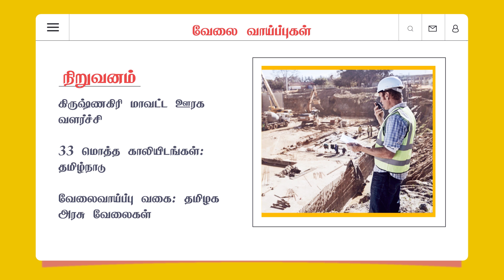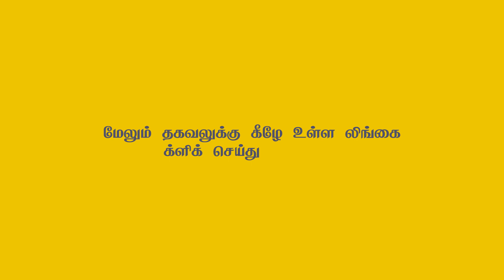Recruiting at Department of Rural Development and Panchayat Raj | Tamil Nadu Government Jobs 2021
கிருஷ்ணகிரி மாவட்ட ஊரக வளர்ச்சி மற்றும் ஊராட்சி துறையில் காலியாக உள்ள பணியிடங்களுக்கான அதிகாரப்பூர்வ அறிவிப்பு வெளியாகியுள்ளது. இதற்குத் தகுதியும் விருப்பமும் உள்ள விண்ணப்பிக்கலாம். நிறுவனம் : கிருஷ்ணகிரி மாவட்ட ஊரக வளர்ச்சி மற்றும் ஊராட்சி அலகு. மொத்த காலியிடங்கள்: 33. வேலை செய்யும் இடம்: தமிழ்நாடு வேலைவாய்ப்பு வகை: தமிழக அரசு வேலைகள். வேலை: பணிப்பார்வையாளர்/ இளநிலை வரைதொழில் அலுவலர் கல்வித்தகுதி: Diploma / BE in Civil Engineering தேர்ச்சி பெற்றிருக்க இருக்க வேண்டும். வயது: 18 முதல் 35 வயது வரை இருக்கலாம். மாத சம்பளம்: ரூ.35,400 முதல் ரூ.1,12,400 வரை இருக்கும். விண்ணப்பக் கட்டணம் தேவையில்லை. தேர்வுச் செயல் முறை : எழுத்து தேர்வு மற்றும் நேர்காணல் மூலம் தேர்வு செய்யப்படுவர். விண்ணப்பிக்கும் முறை என்ற இணையதளத்தின் மூலம் விண்ணப்பிக்கலாம். தகுதியும் விருப்பமும் உள்ளவர்கள் விண்ணப்பிக்கலாம்.விண்ணபிக்க வேண்டிய முகவரி முகவரி - ஆட்சித்தலைவரின் நேர்முக உதவியாளர்(வளர்ச்சி பிரிவு),
அரை எண் .58, மாவட்ட ஆட்சியரகம் , கிருஷ்ணகிரி. மேலும் முழு விவரங்களை அறிந்துகொள்ள என்ற லிங்கின் மூலம் தெரிந்துக்கொள்ளலாம். ஆன்லைனில் விண்ணப்பிக்க கடைசித் தேதி 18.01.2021 ஆகும்.

Krishnagiri District Rural Development and Panchayat Department has officially announced the vacancies. Eligible and interested can apply for this. The recruiting Company will be Krishnagiri District Rural Development and Panchayat Unit for a total Vacancies of 33. The Place of Work will be Tamil Nadu. This is a Government of Tamil Nadu Job for the roles of Supervisor and Junior Drafting Officer. The Education qualification is Diploma / Bachelor of Engineering. The Maximum Age range May be 18 to 35 years. Monthly Salary will range with in Rs.35,400 to Rs.1,12,400. No application fee is required. As far as the Selection Procedure is concerned, Candidates will be selected through written test and interview. Eligible and interested candidates can apply. Address to apply - Collector's Interview Assistant (Development Division), Half No.58, District Collectorate, Krishnagiri.
Please see that the last date to apply online is 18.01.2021

1. Tamil Nadu rural Development Jobs 2021
2. Jobs in Krishnagiri
3. Civil Engineering Jobs
4. Diploma Civil Jobs
5. Supervisor Jobs
6. Drafting Jobs